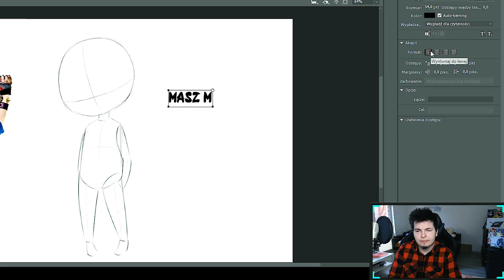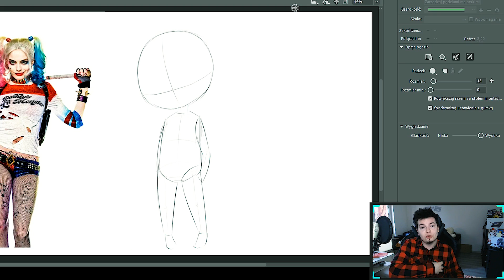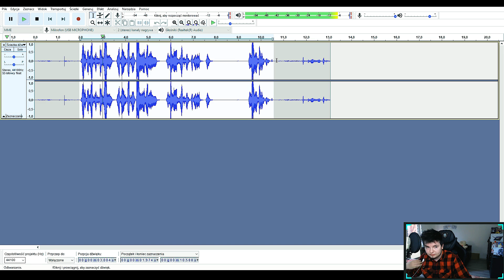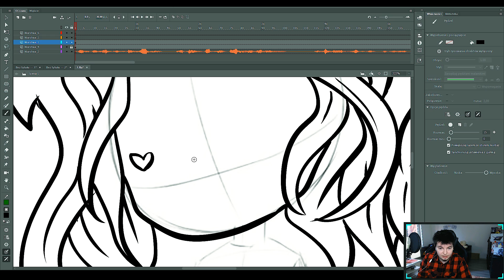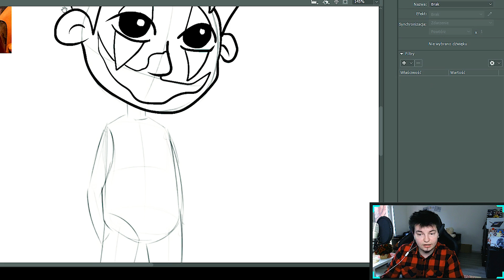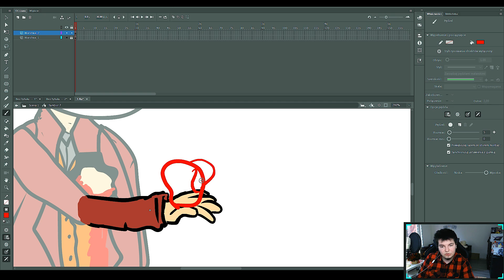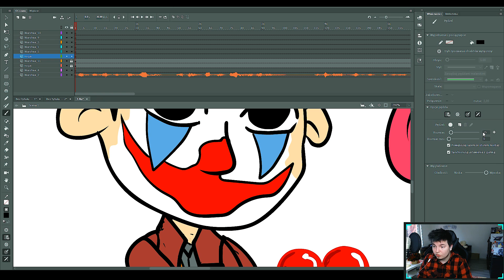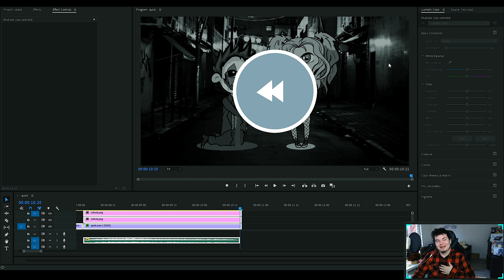ROBIĘ ANIMACJĘ WALENTYNKOWĄ W GODZINĘ! - Harley Quinn i Joker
Dziś zrobiłem animację walentynkowąw godzinę! Poradziłem sobie? Sami oceńcie! Postawiłem na motyw szalonej miłości czyli Harley Quinn i filmowego Jokera! Wszystkiego co najlepsze w te walentynki!